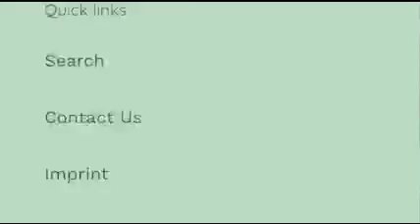Intervista a Stephanie Toscana